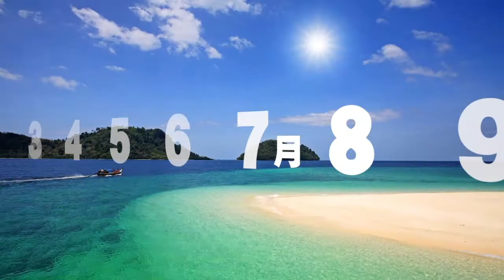iseng2 part 1 甲子園スピリッツ